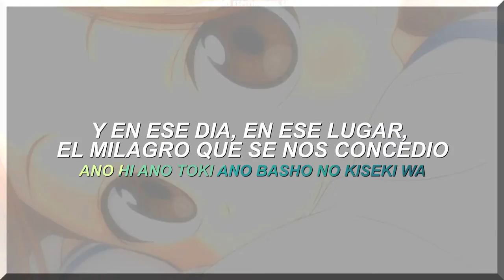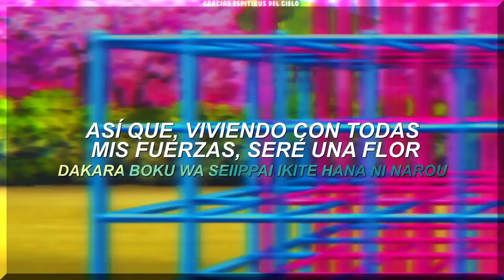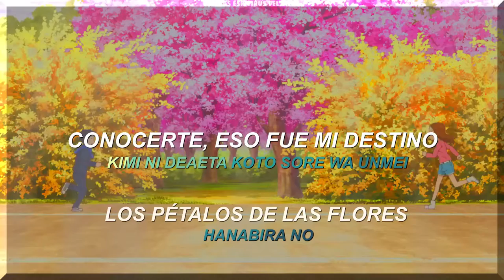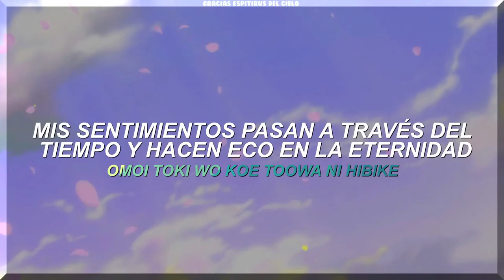Karakai Jouzu no Takagi-san 3 - ED 8 Hana (Sub Español) 『AMV』